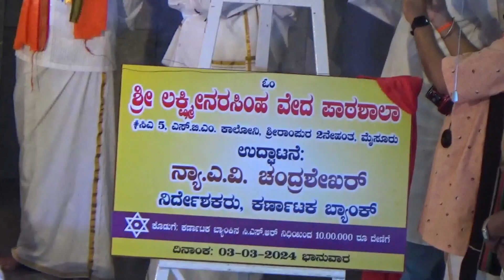Part 2 : PRATAP SIMHA : VEDA PATASHALA inauguration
Veda Patashala was inaugurated by Vivekanandanagar Brahmana Mahasabha. Pratap Simha (MP) and Ramdas attended the function.